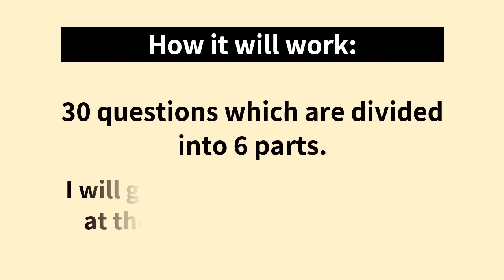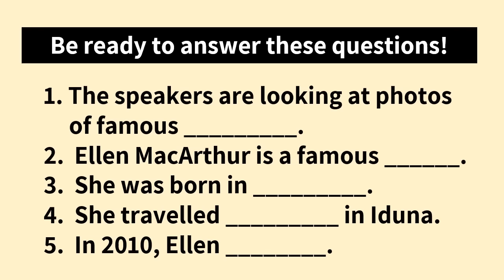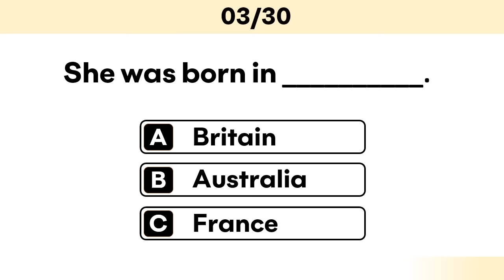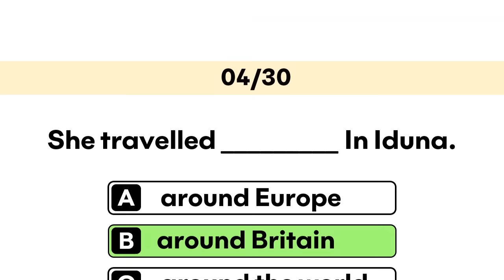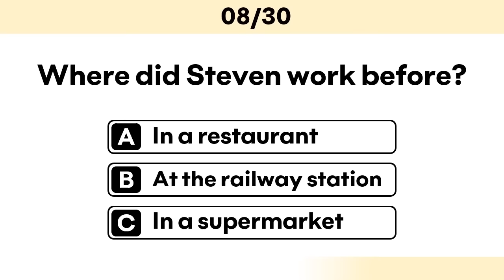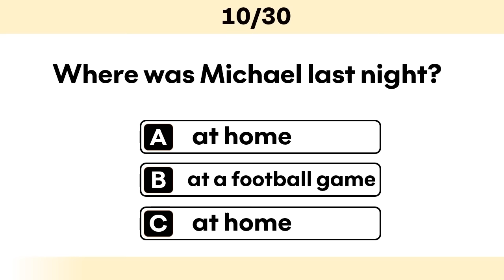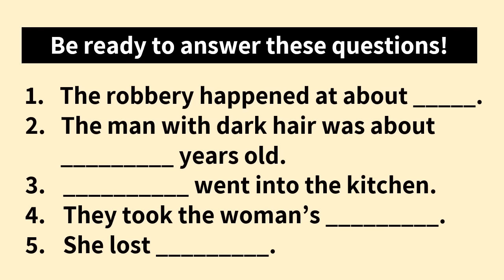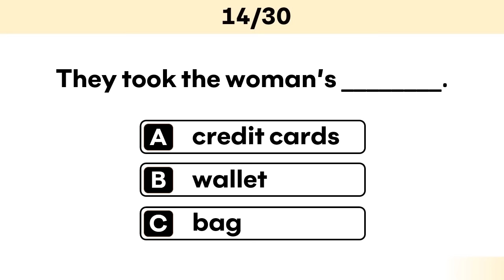A2 Listening Test | English Listening Test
This English Listening Test consists of 30 questions which are divided into 6 parts. This listening test is designed for (A2 Learners) | English listening practice | English listening quiz | Listening test

Timecodes:
00:00  Introduction
00:30  Part 1
03:20  Part 2
06:33  Part 3
09:24  Part 4
13:00  Part 5
16:33  Part 6
19:50  Share your score!